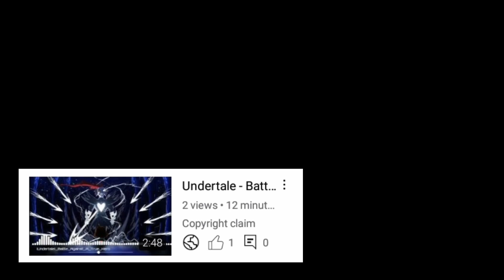Very good. Like and share to let others know about it